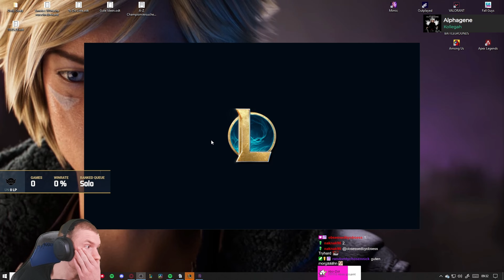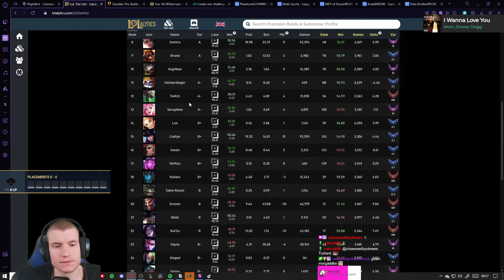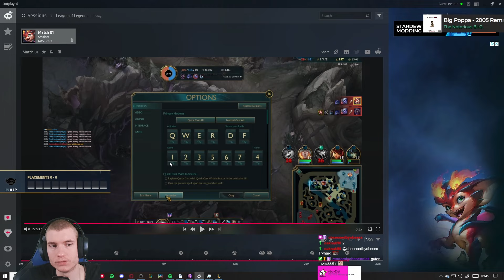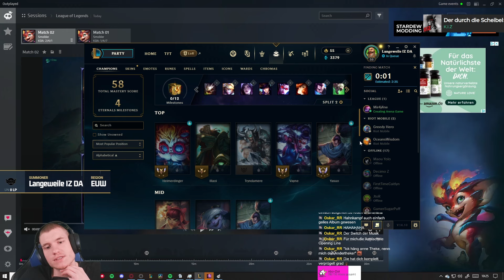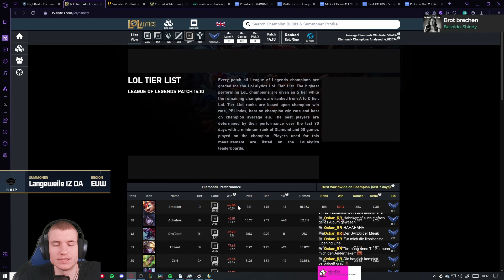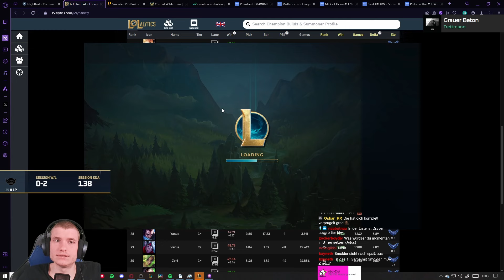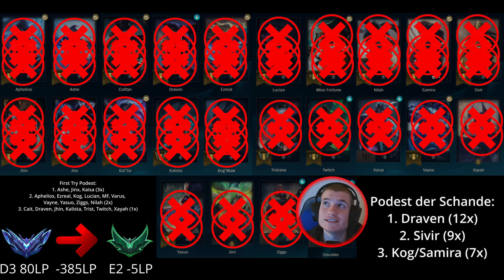Ich muss 44% WR Smolder ausgerechnet in den Placements spielen...🙃😠| ADC'S A-Z to Master #36